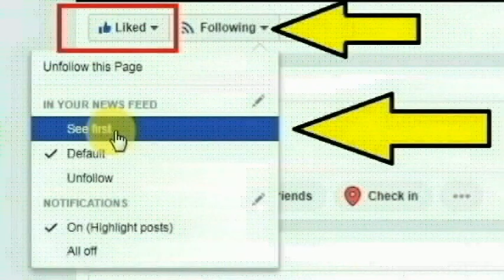நல்லூர் ஆட்டந்தாங்கள் பஜனை கோவில் தெருவை சேர்ந்த அஞ்சம்மாள் செய்ததை பாருங்க | Thoothupura